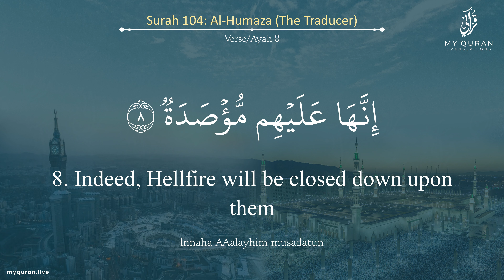104 Surah Al Humaza With English Translation By Sheikh Nabil Ar Rifai